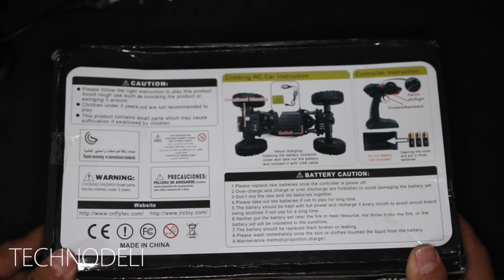Flytec 9118 4WD Uzaktan Kumandalı Araba İnceleme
Skala: 1/18
Renk: Siyah, altın, gümüş
Frekans: 2.4GHz
Batarya: 4.8V 700mAH
Batarya çalışma süresi: 15-20 dakika
Şarj süresi: 5-6 saat
Ürün ölçüleri: :27*16*13cm
Paket ölçüsü:27.7*17.3*17cm

Paket İçeriği:
1 × RC araba
1 × Batarya(4.8V 700mAH)
1 × Uzaktan kumanda
1x Şarj kablosu